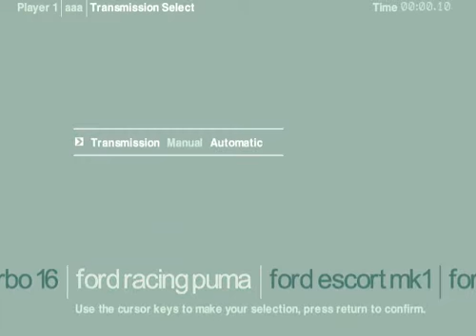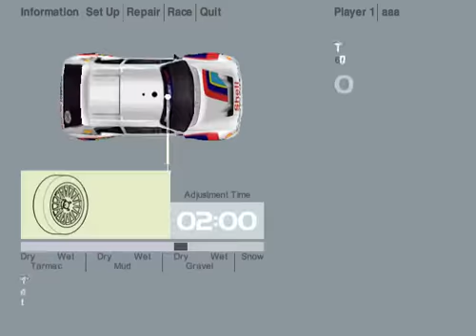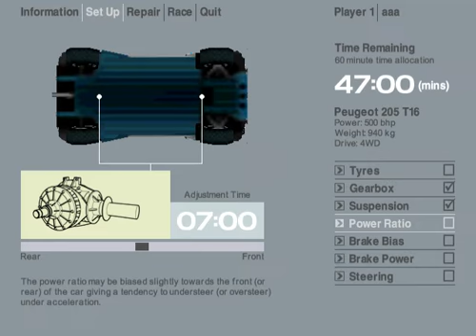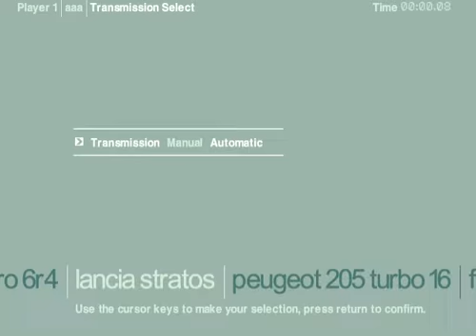Colin McRae rally 2.0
ford escort - ford puma - peugeot 205 - lancia stratos